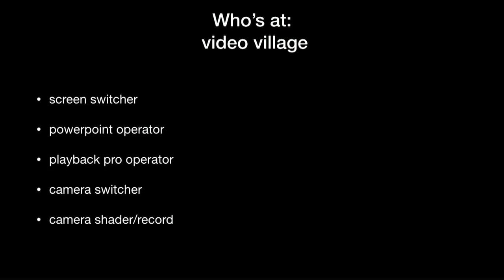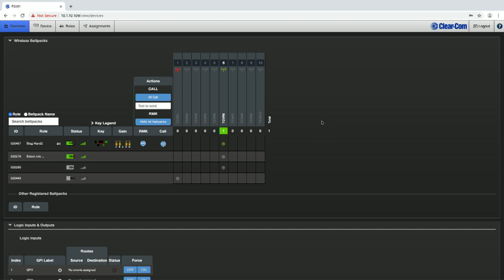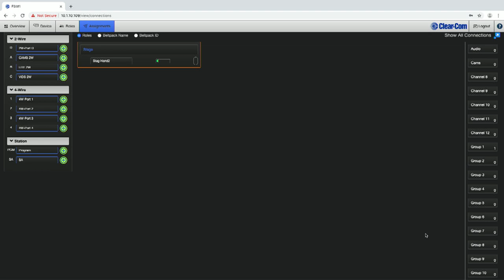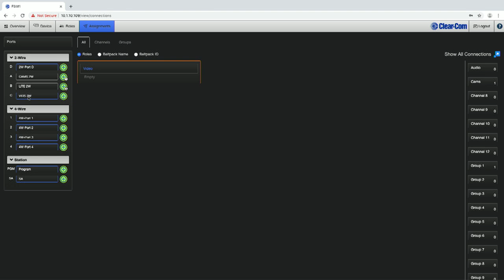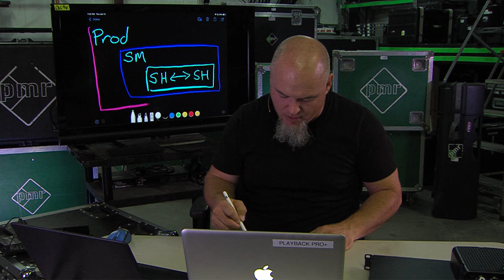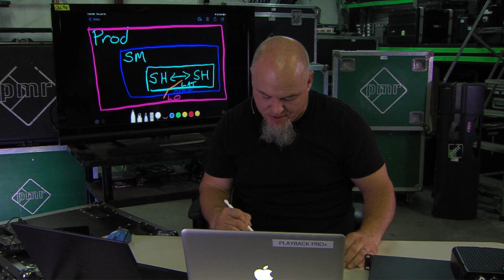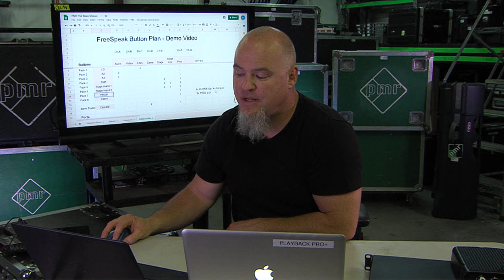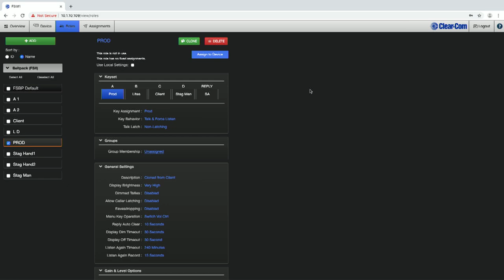FreeSpeak 101 ep 3. Case Study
We take a look at building a real show on the freespeak.  From planning on a spreadsheet to building the actual packs in the Freespeak User Interface